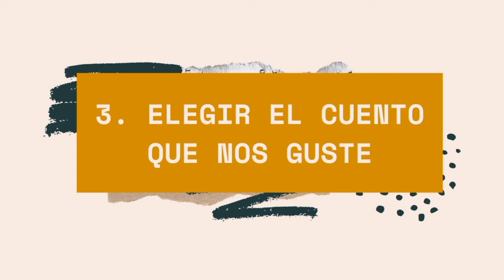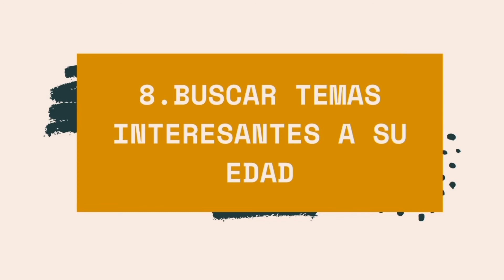La cápsula "10 tips para narrar a los más chicos". Cuentos en el aire - Radio Sofía FM 95.3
Si te pareció valioso te invito a colaborar regalándome un Cafecito: aquí te dejo el link
MUCHAS GRACIAS 😊❤️

Les comparto la última CAPSULA, mi participación en el programa que ya es un clásico CUENTOS EN EL AIRE del domingo 30 de Mayo de 2021. Lo pueden escuchar todos los domingos a las 21 hs por RADIO SOFÍA FM 95.3 conducido por Analía Ouviña, Hugo Chaves y Laura Dippolito, con la producción de Federico Chaves.

También te dejo el link para que puedas escuchar el programa entero
Espero sus comentarios, sus opiniones me ayudan a mejorar porque este canal es de y para todos.
¡Muchas gracias!

🔔SUMATÉ AL CANAL
Telegram Voz y cuento - Arte al narrar